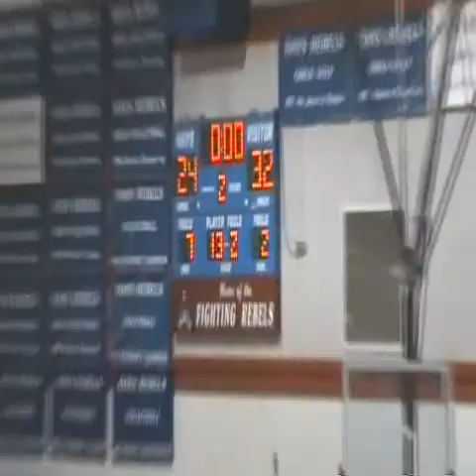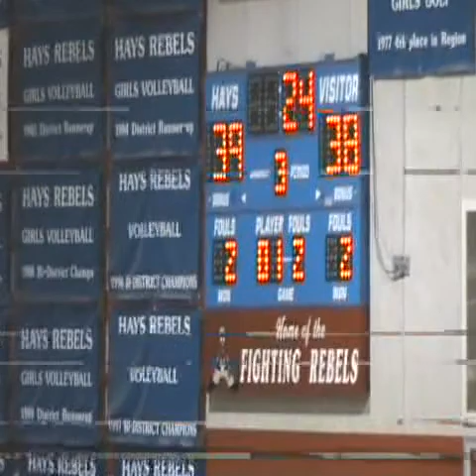2-27-09 Reagan vs Alamo Heights Playoffs part 5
2-27-09 Reagan vs Alamo Heights Playoffs part 5